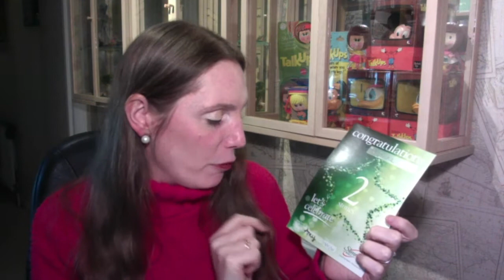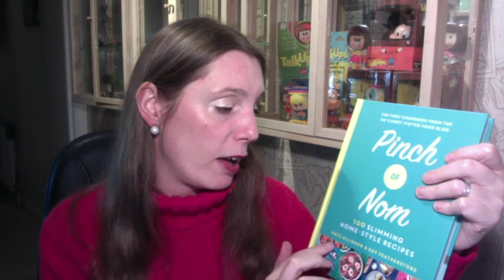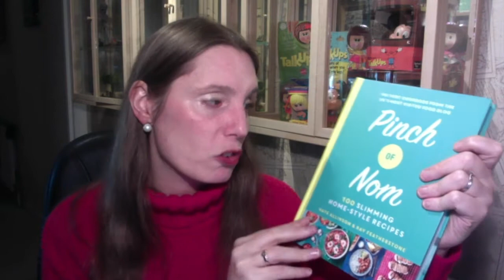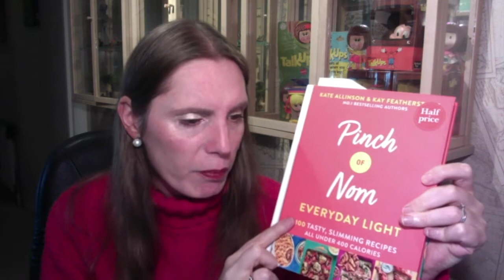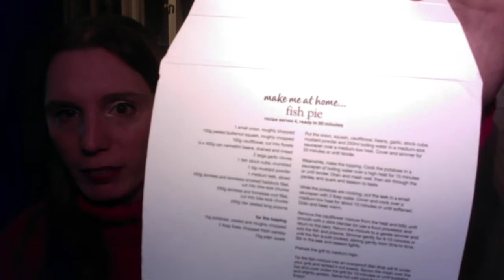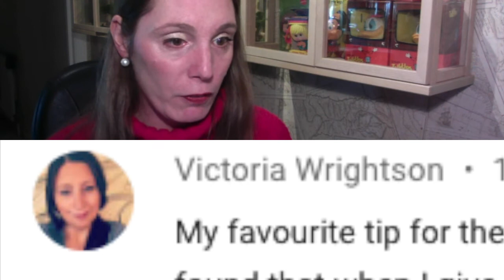Slimming World on a Budget - Leanne’s Weekly Weigh In 2020 Week 3 18.01.2020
Hello and welcome back to another Weekly Weigh, on the show this week:

This Week on the Slimming World Scales.
Review of the Magazines
Pinch of Nom Recipe Books
What’s in My Basket – Budget edition
Portion Control Snacking

Go and tell them I sent you.

Be kind and I'll see less of you next week xxx